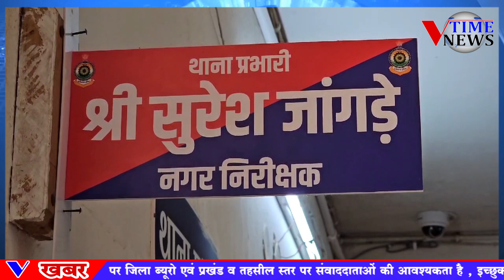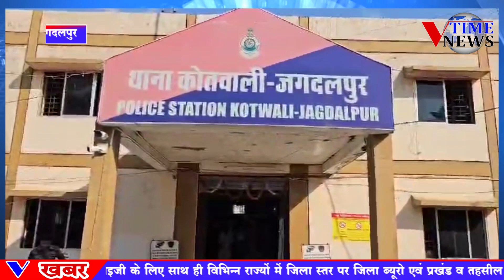अवैध मादक पदार्थ गांजा तस्करी करते पाये गये 05 व्यक्ति पर, कार्यवाही करने में बस्तर पुलिस को सफलता